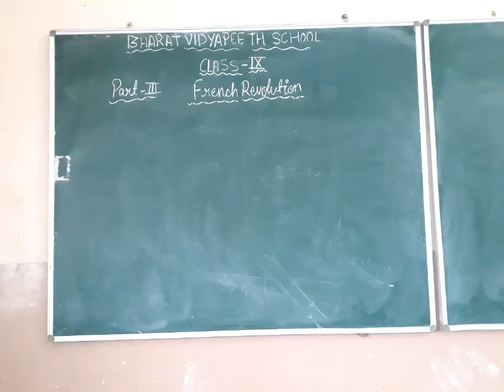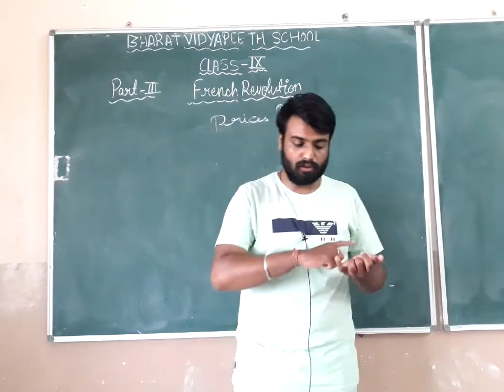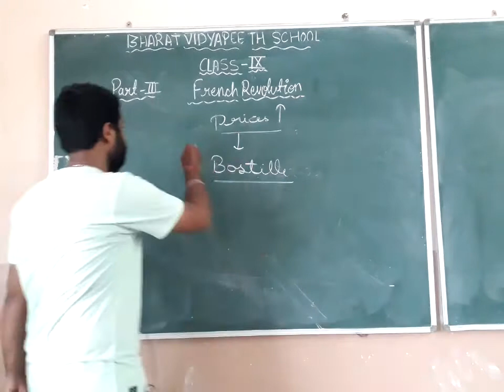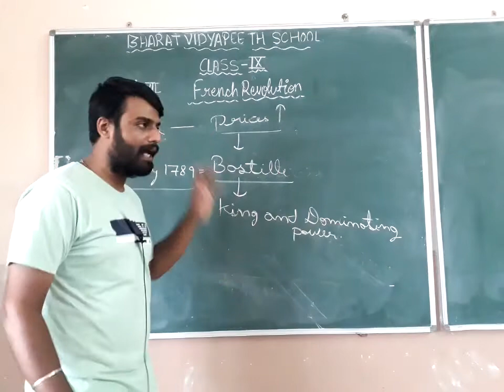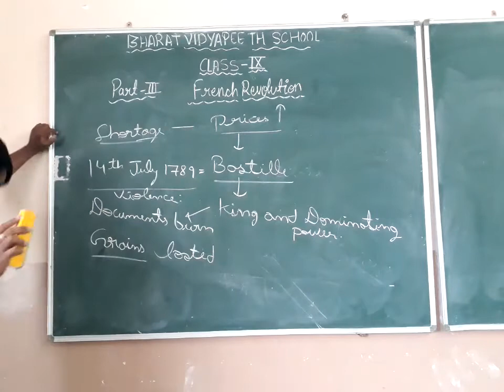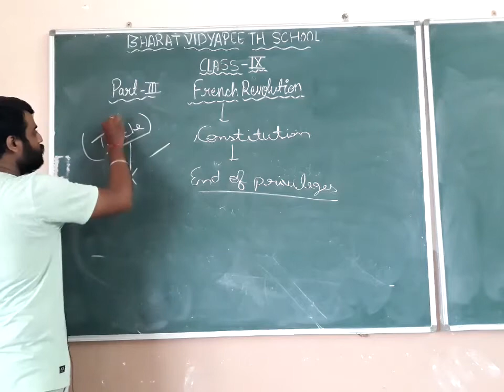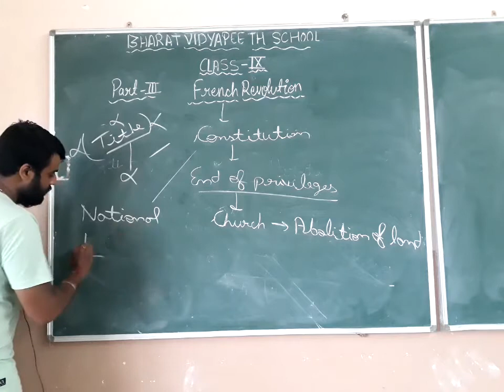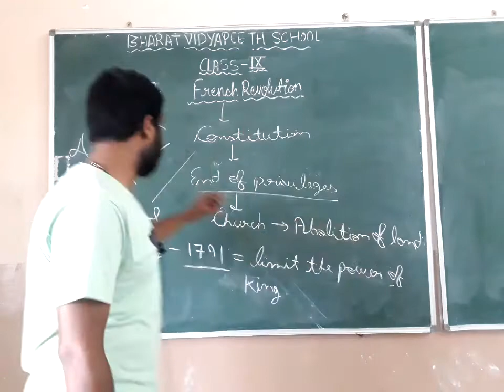Class 9th French Revolution part 3